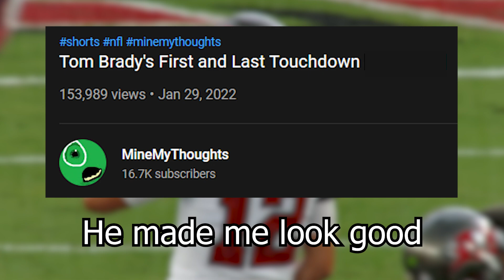The 2022 NFL Offseason In A Nutshell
The 2022 NFL Offseason has officially come to an end. It was a wild one with lots of insane moments but here is most, not all, of them in a nutshell

Song: Main Theme/Staff Roll - Super Mario Odyssey